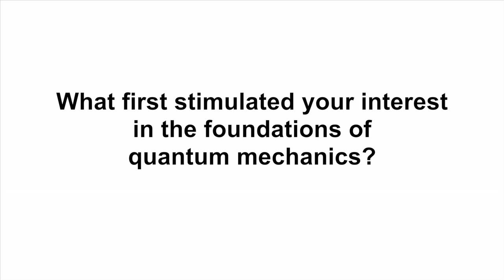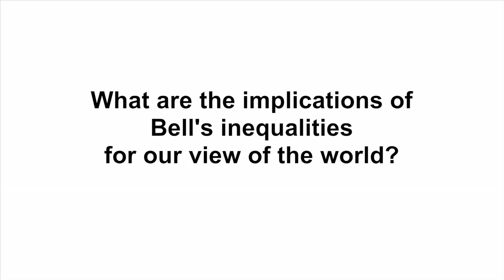Quantum Theory without Observers III: Interview with David Albert